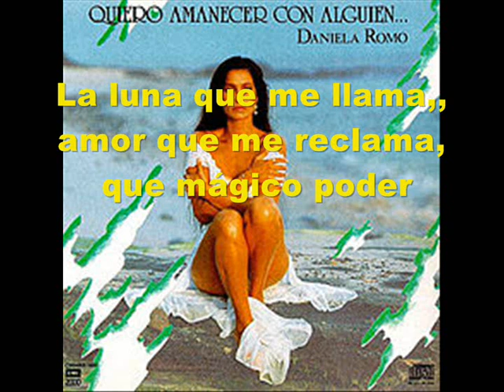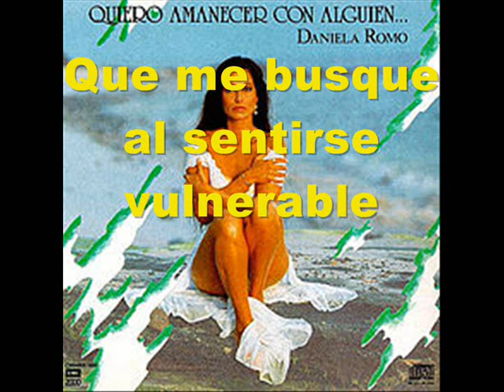Daniela Romo - Quiero amanecer con alguien (Pistas Martín) KARAOKE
Una muestra!!!
Letra:
Que sensación extraña
Que soledad tan larga
La luna que me llama
Amor que me reclama, que mágico poder
Estaba yo distante
Pero hoy quiero volver
Volver a enamorarme
A compartir con alguien todo lo que hay en mi
Quiero amanecer con alguien
Que en la lucha por regirme me seduzca
Que separe bien mi cuerpo de mi mente
Que sepa como amarme, que no quiera cambiarme
Que me intuya solamente con mirarle
Que me busque al sentirse vulnerable
Y mi razón se calla, mi corazon le llama
No quiere mas ausencias, y busca una presencia
Que lo haga aun latir
Que importa lo que pase
Que importa lo que fui
Porque la vida es una
Y aun contra corriente yo quiero proseguir
Cuya fuerza me defienda de mis dudas
Que no rompa mis silencios con preguntas
Que en las noches se confunda con mi sombra
Que comprenda que explicarse esta de sobra